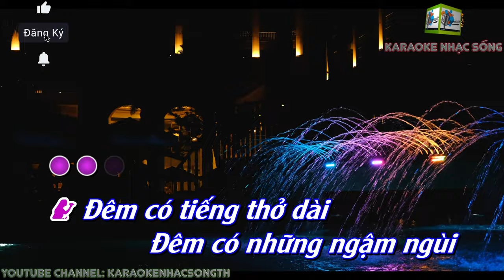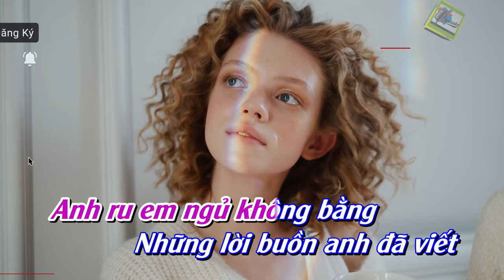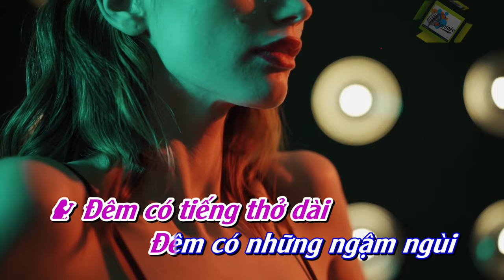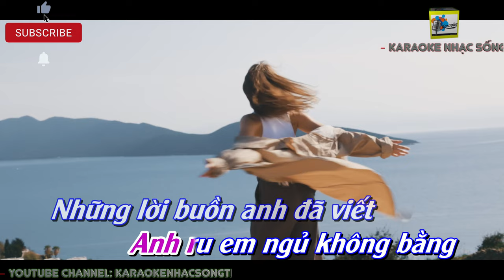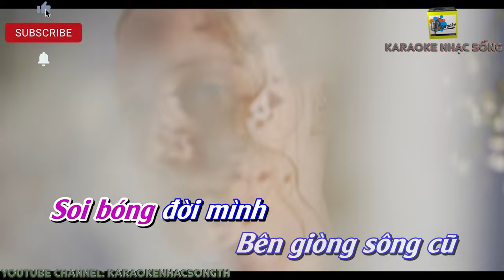Tôi Với Trời Bơ Vơ Karaoke Beat Chuẩn Hay Nhất Cs Hà Trần